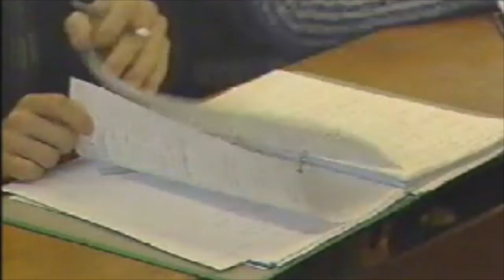Me @ Southampton in 1997